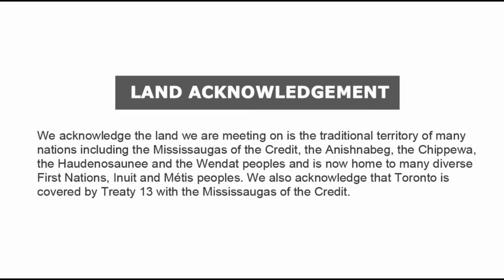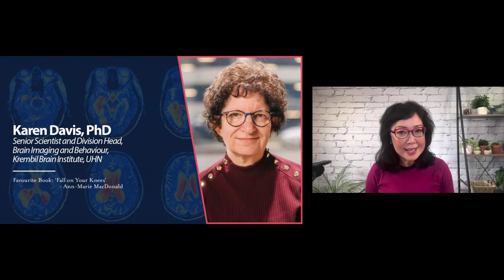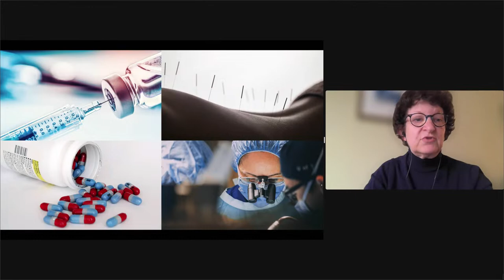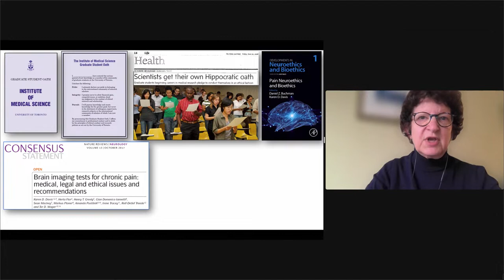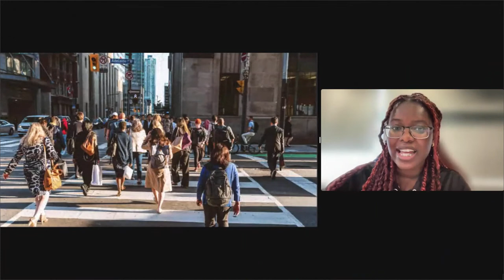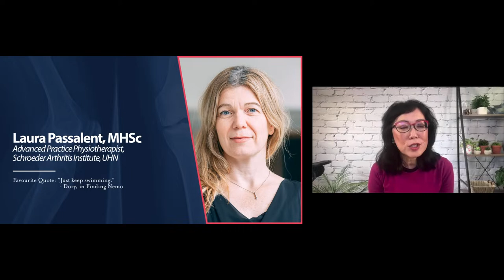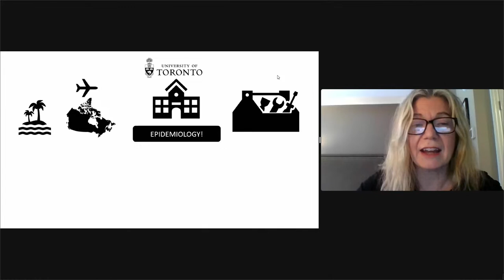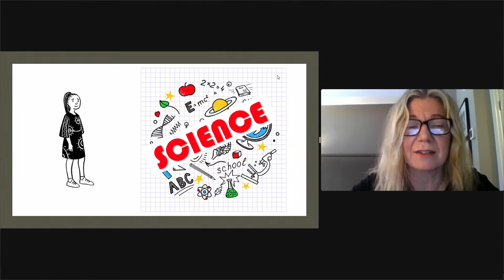International Day of Women and Girls in Science